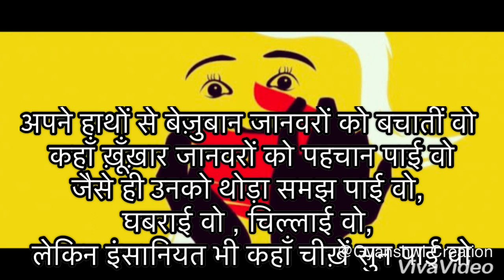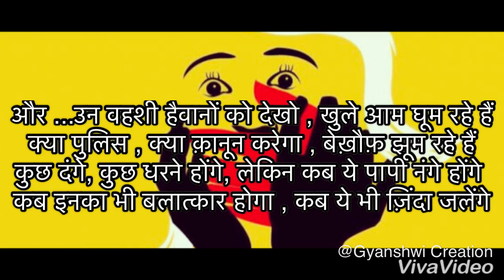RIP || Death penalty 4 rapists justice